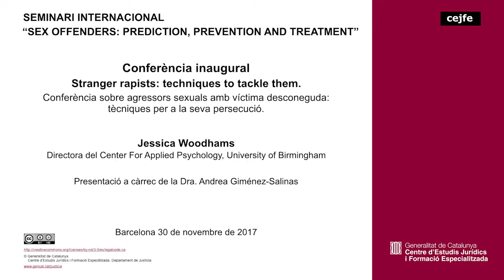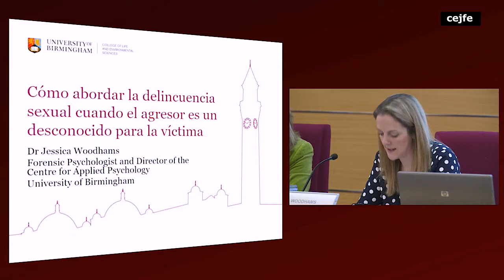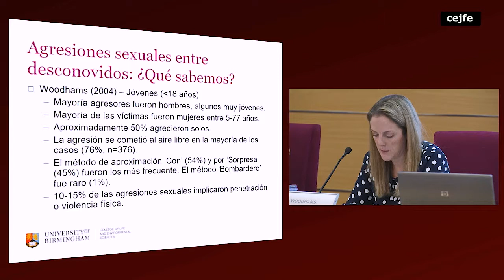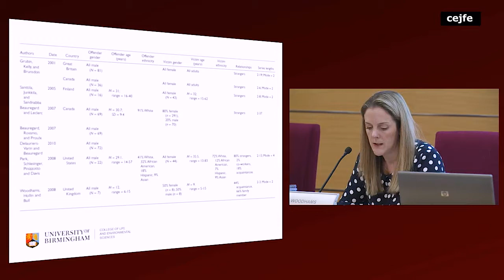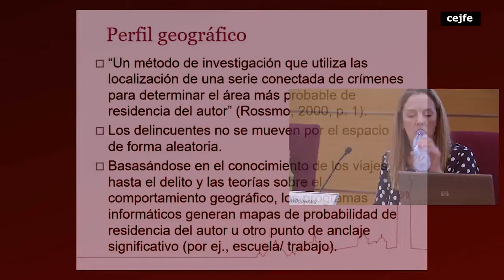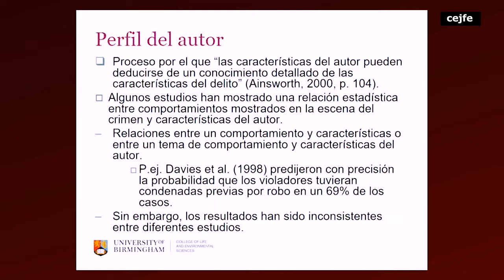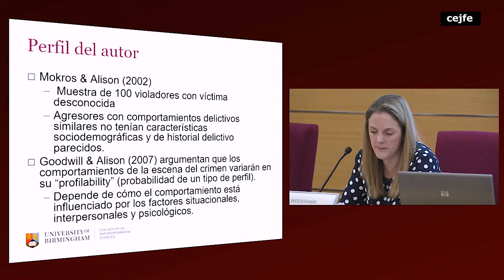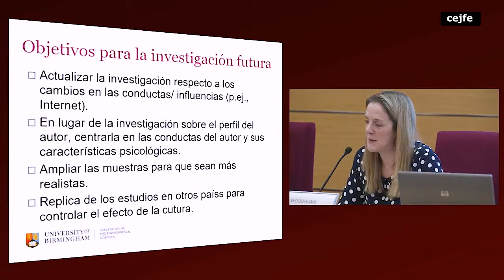171130 Sex offenders: Prediction, Prevention and treatment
Conferència inaugural
Stranger rapists: techniques to tackle them
 Dra. Andrea Giménez-Salinas